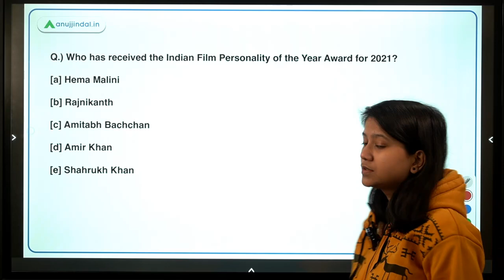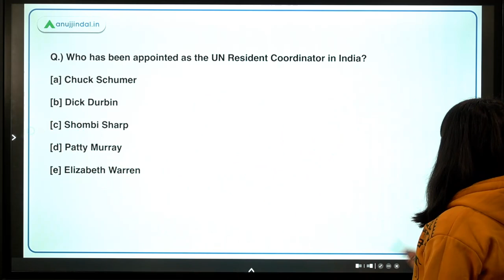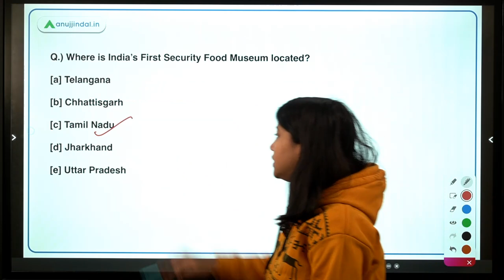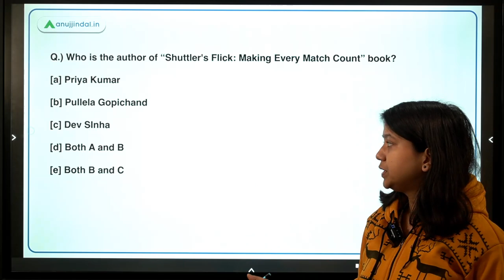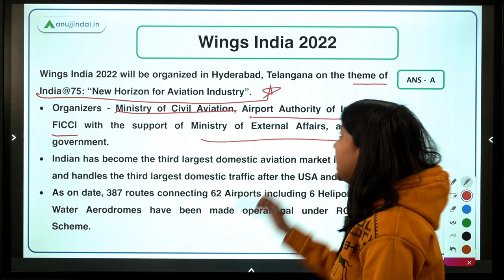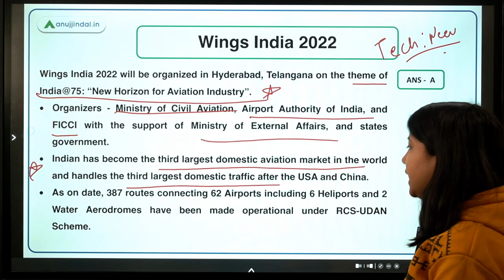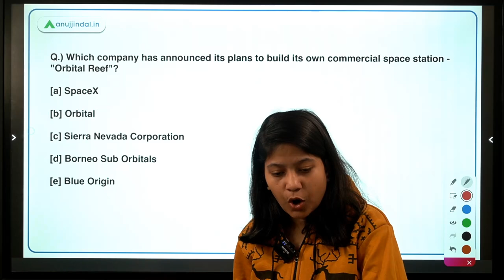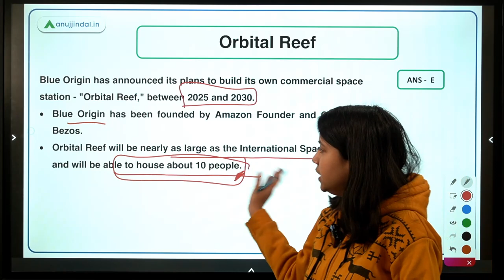RBI SEBI & NABARD | Daily Current Affairs | IFFI Awards 2021 | 22nd Nov | Neha Gupta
In this video, I will discuss Indian Film Personality of the Year Award, UN Resident Coordinator in India, PVR Cinemas Debit Card, India’s First Security Food Museum, “Shuttler's Flick: Making Every Match Count” book, Wings India 2022, and Orbital Reef. A lot of interesting and enlightening stuff is waiting for you. So, join in to learn something new!!